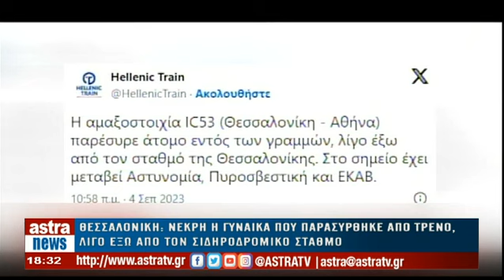Δελτίο Ειδήσεων 04/09/2023